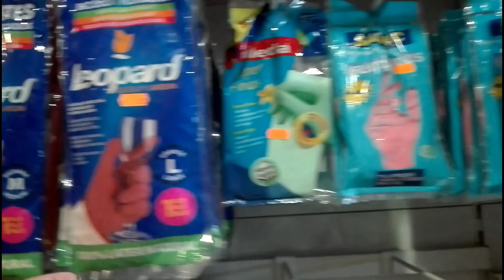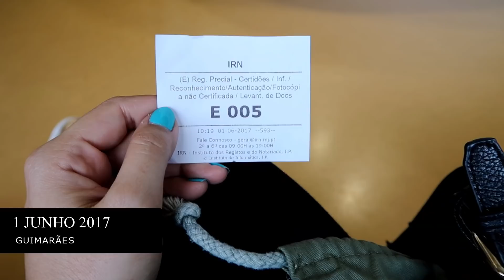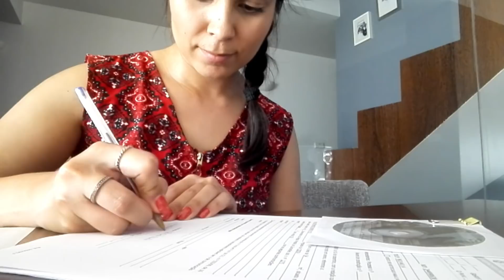COMPREI UMA CASINHA | Carina Machado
Não sei que diga mais amores... Só sei que estou muito feliz por iniciar uma nova PlayList aqui do canal! Desta vez com a história da minha casinha rústica!